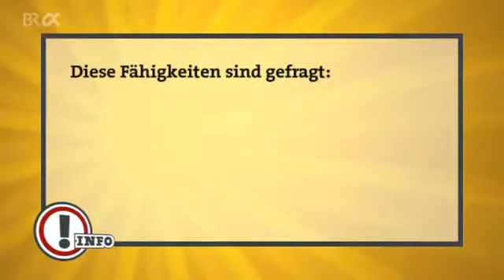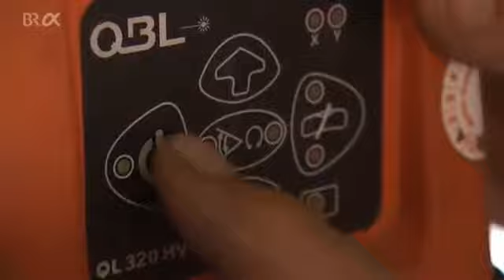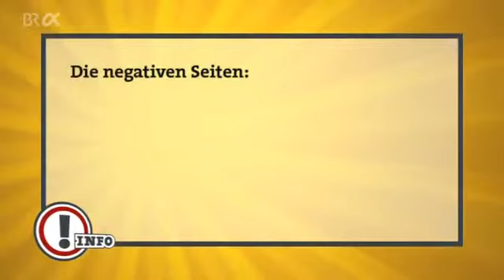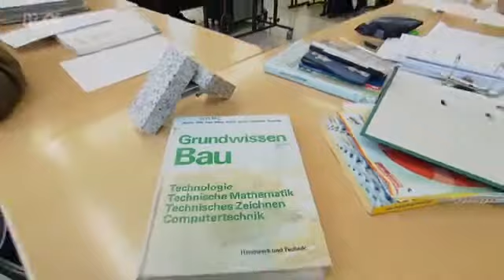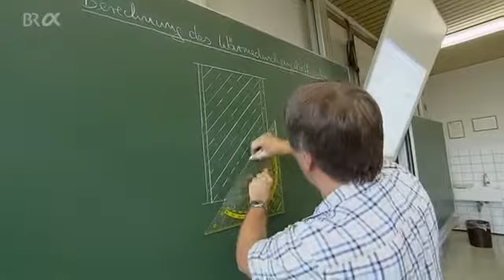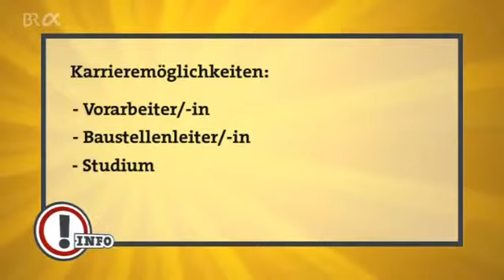b 1048 economics Beruf BR Fassadenmonteur Ausbildung Beruf